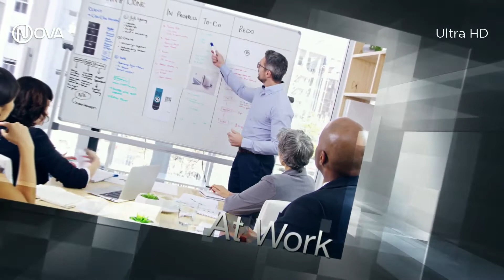NOVA UHD VIDEO